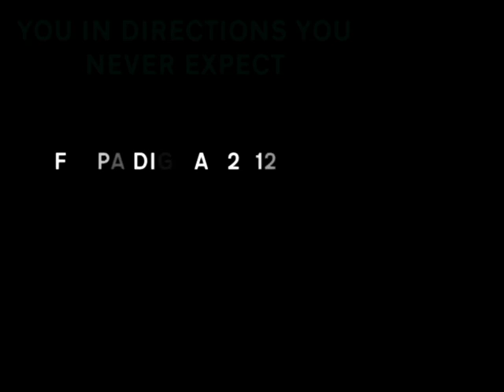FESPA Digital 2012, 21-24 February Barcelona, Spain - FESPA TV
Awesome Promotional video for FESPA Digital 2012, 21st-24th February in Barcelona, Spain.